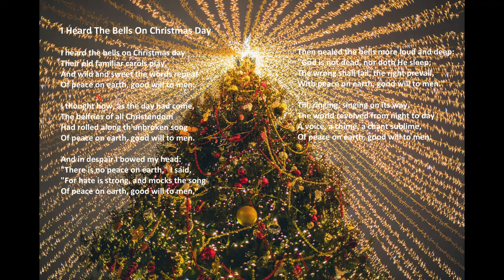"I Heard The Bells On Christmas Day" with lyrics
"I Heard The Bells On Christmas Day" by Acapeldridge.

Isaiah 55:11: